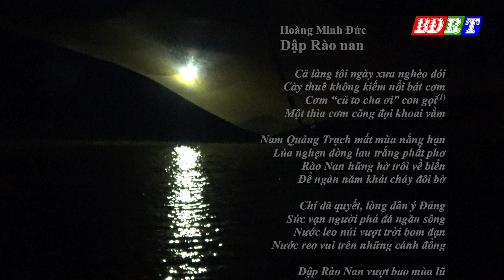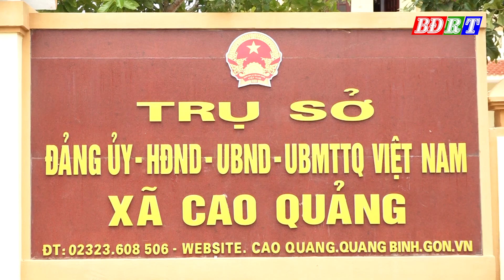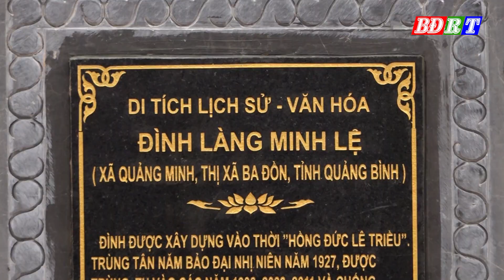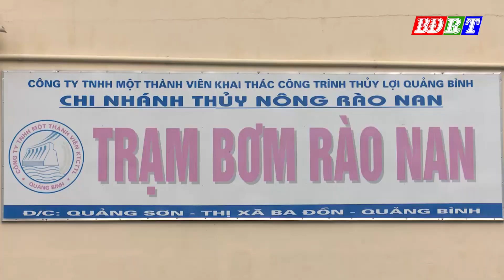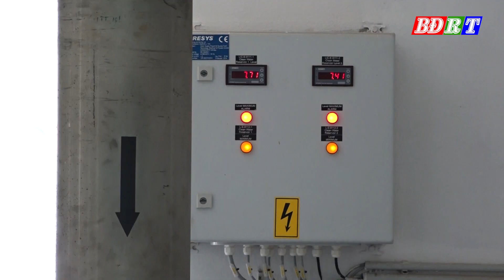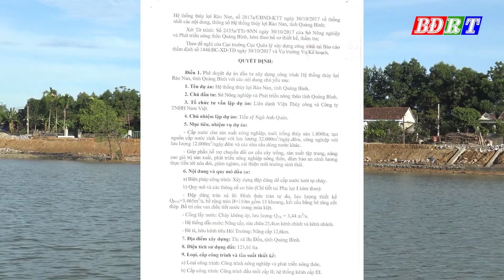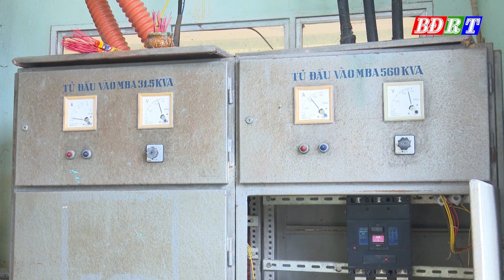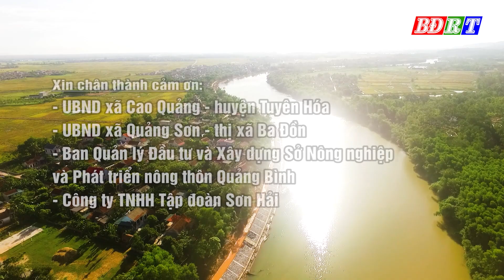Phim tài liệu: Khát vọng Rào Nan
Kịch bản, lời bình, dựng phim: Dương Sơn
Quay phim: Trường Giang, Hải Long, Lệ Hằng, Hồng Sâm, Lan Anh
Thể hiện lời bình: Lệ Hằng.

Xin chân thành cảm ơn:
- UBND xã Cao Quảng - huyện Tuyên Hóa
- UBND xã Quảng Sơn - thị xã Ba Đồn
- Ban Quản lý các công trình xây dựng Sở NN&PTNT Quảng Bình
- Công ty THHH Tập đoàn Sơn Hải
ĐÀI TT-TH THỊ XÃ BA ĐỒN - THÁNG 9/2020